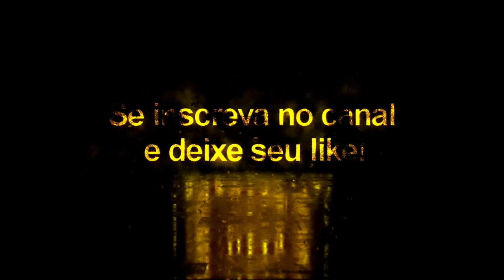Kevin-Prince Boateng + Tattoo Compatível com todos Patchs - Pes2020/Pes2021